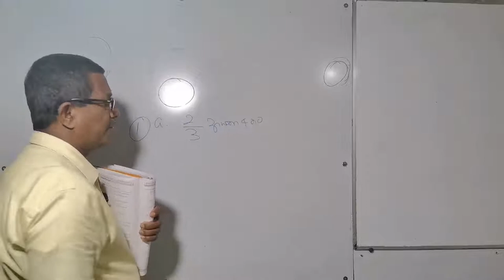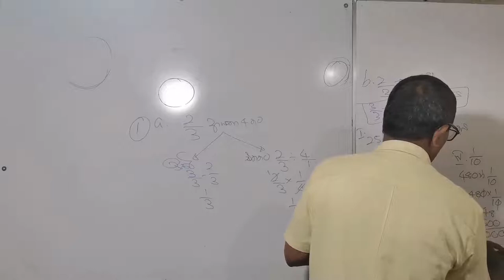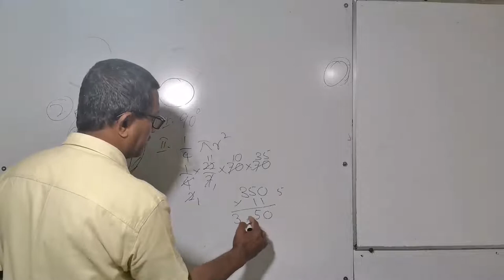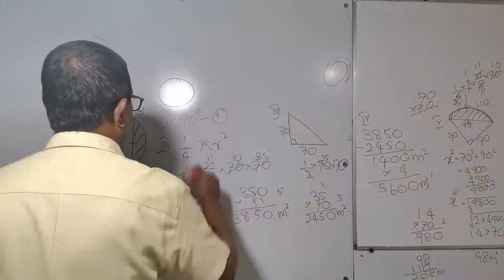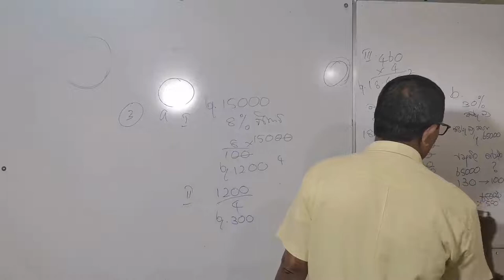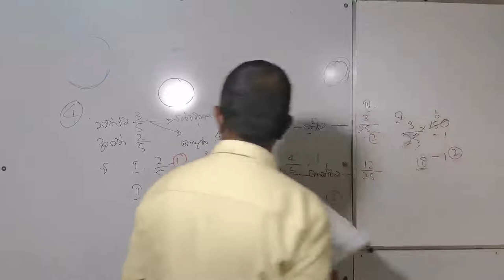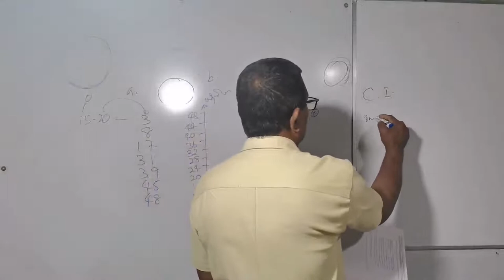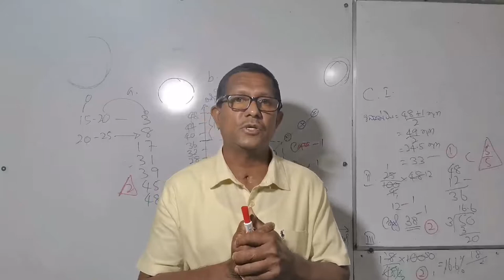සා පෙළ පුණරීක්ෂණ ප්‍රශ්න පත්‍ර අංක 05 i B නෙවිල් සර් ගුරු උපදේශකගණිතය